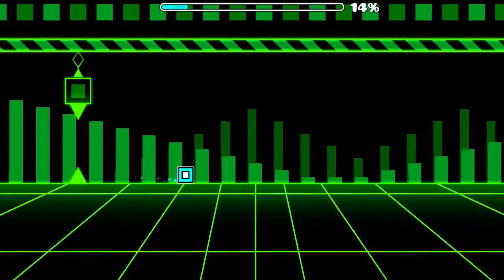Geometry Dash - AntiPixel - by Echonox [3 COINS]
ID: 14322566
Rating: Harder 6★
TriAxis got REKT! \( ͡° ͜ ͡°)/ Beautiful level.
Song: Grizzly (WIP) - by Envy